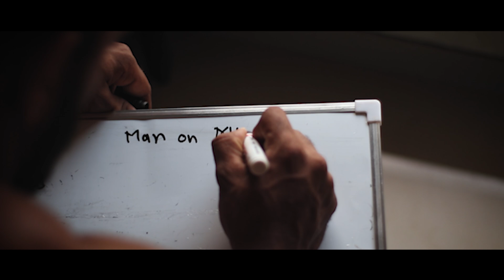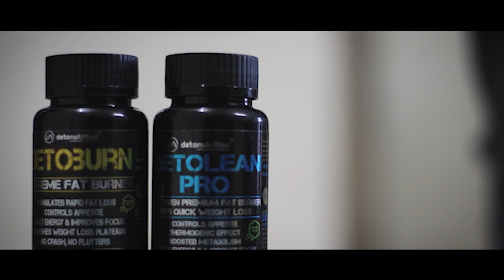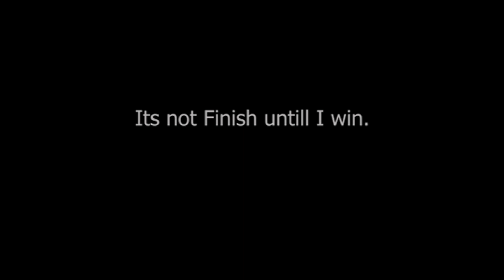MY UNFINISHED JOURNEY | MOTIVATION | SIDDHANT JAISWAL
TO BUY ANY DITONUTRITION PRODUCT VISIT THIER  WEBSITE

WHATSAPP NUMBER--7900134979